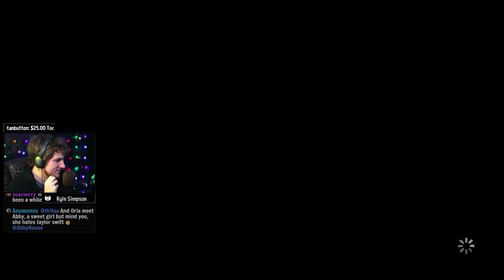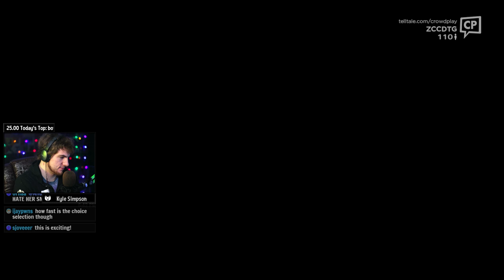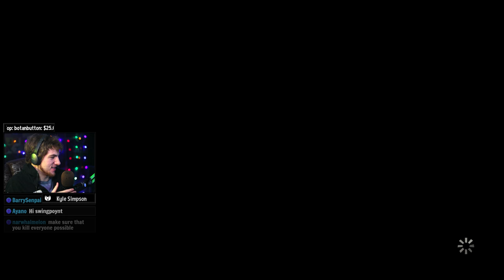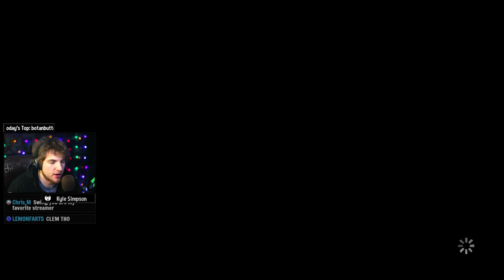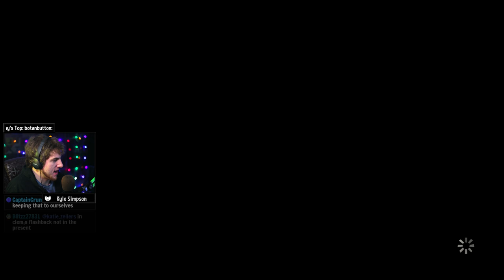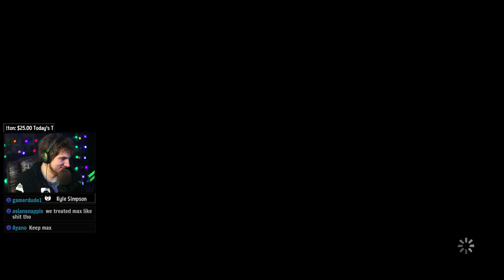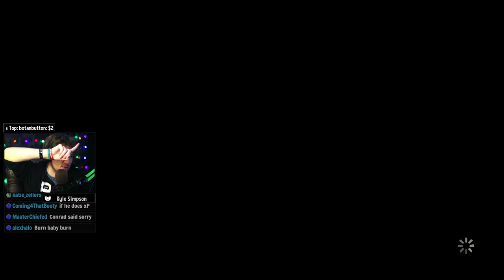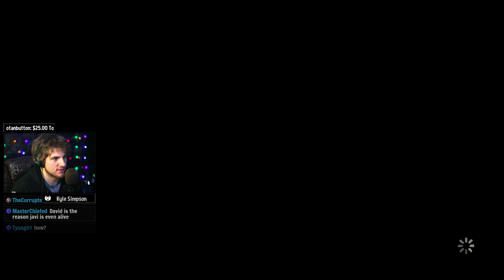The Walking Dead Season 3 Episode 3 - CROWD PLAY - YOU MAKE THE CHOICES LIVE!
★ ALSO see the Stream with Less than 1 Second of delay here!!

★ Become a Sponsor for the Channel Here! (It's like a twitch sub $3.99 USD)

  ♥ Custom Icon Next To Your Name
  ♥ Your Name on my Chair (ChairPoynt)
  ♥ First Dibs on joining when playing multiplayer games
  ♥ Easier for me to see your name in chat
  ♥ Supporting the dream! You are who makes it possible :)

★ Discord Server (Chat With Me When I'm Not Streaming!)

★ Join SwingPoynt's Steam Group to Play Games w/ Him During the Stream!